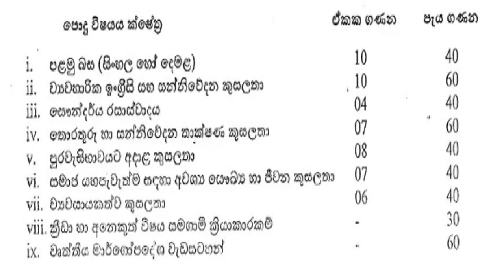13 years Guaranteed Education ( Vocational Stream )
Are you ready to take your future to new heights? Discover the transformative power of 13 Years Guaranteed Education in Sri Lanka! In this video, we dive deep into the comprehensive education system that guarantees 13 years of learning excellence. 🔥

Embark on a journey that will empower you to embrace your true potential and achieve greatness. With a focus on nurturing well-rounded individuals, Sri Lanka's education system is designed to equip students with the skills and knowledge they need to thrive in an ever-evolving world.

Join us as we uncover the benefits of Vocational Stream Education in Sri Lanka, a pathway that opens doors to exciting career opportunities and hands-on learning experiences. 🌟

Don't miss out on this life-changing opportunity! Hit the play button now and be inspired by the success stories of those who have unlocked their destinies through 13 Years Guaranteed Education in Sri Lanka. 🎓